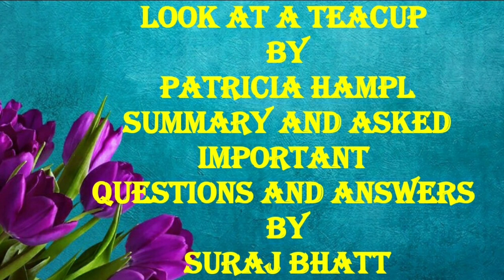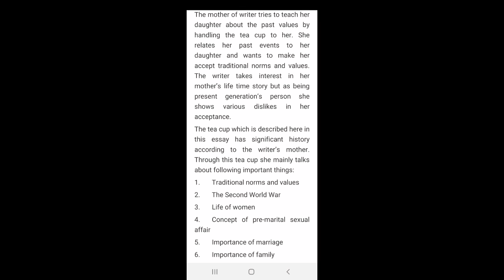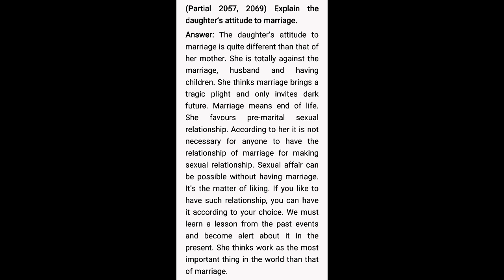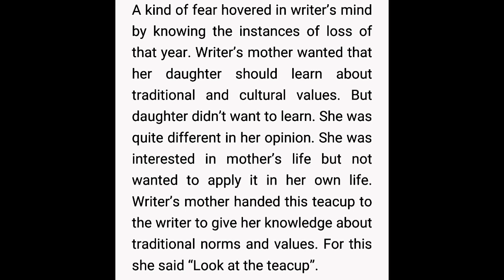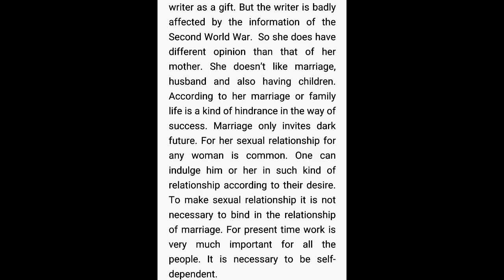Look at a Teacup | Magic of Words Class 11 | Detailed Summary | Hseb Suraj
Look at a Teacup
Magic of Words Class 11 Detailed Summary
Hseb Suraj

BEST OF LUCK FOR YOUR BOARD EXAMINATION: HSEB SURAJ